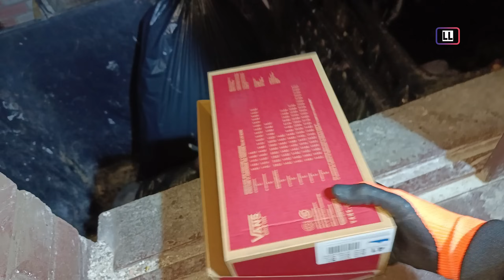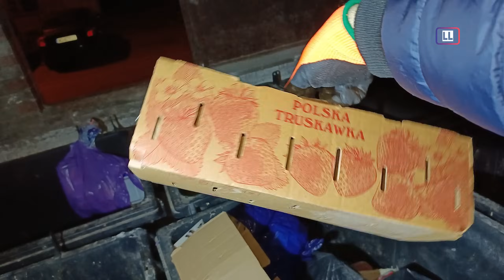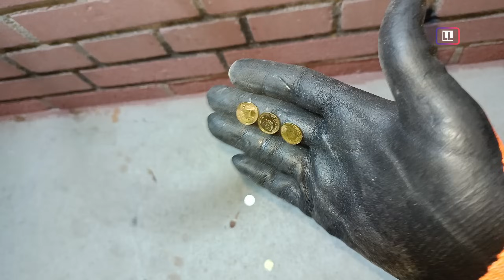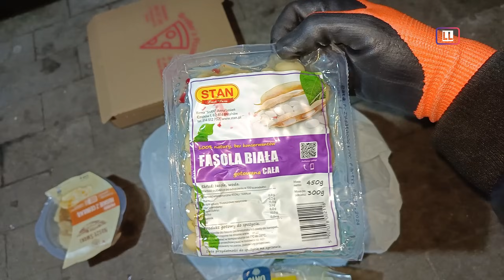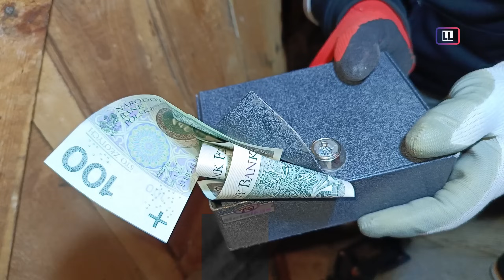Ludzie wyrzucają do śmieci CUDA! Śmietniki z Ameryki w Polsce! Śmietnikowy Raj #180 [SKARBY]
Wybraliśmy się w nocy na polskie śmietniki zobaczyć co ludzie wyrzucili do śmieci. Znalazłem cudowne rzeczy! Śmietnikowy Raj 180 jubileusz.
Moje inne FILMY ⬇
Marzą nam się śmietniki w USA i Niemczech ..